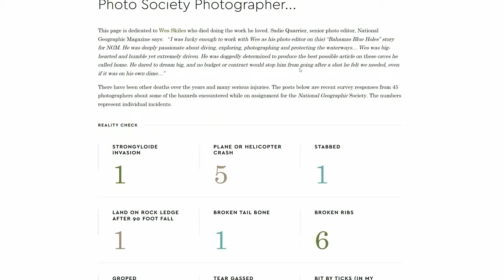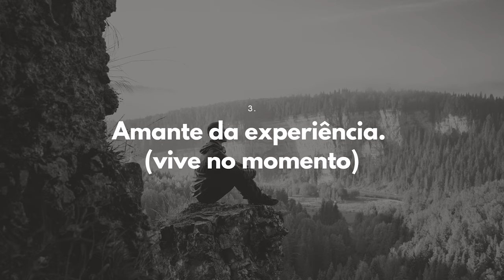O MINDSET DO AVENTUREIRO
O mindset do aventureiro não é um vídeo comum falando sobre viagens, fotografia e técnicas. Nesse conteúdo espero passar pelo menos um pouco da minha breve experiência nas explorações para você que está pretendendo começar, ou então já está no início dessa caminhada.
Os pontos principais que abordo aqui nesse vídeo que você PRECISA ter para ser um aventureiro pleno são:
1. Resiliência
2. Dominar o Kaizen
3. Ser amante das experiências
4. Aproveitar a jornada
5. Ser um cavalheiro com as culturas, povos e natureza
Confere lá!
👉 Quer mais dicas e ver meu trabalho?
👉 NOSSO LIVRO! Fotografia Descomplicada: 40 dicas que você não pode deixar de ler para fazer imagens incríveis
👉 Assinem nossa newsletter e GANHE 10 DICAS DE COMPOSIÇÃO E EXPOSIÇÃO